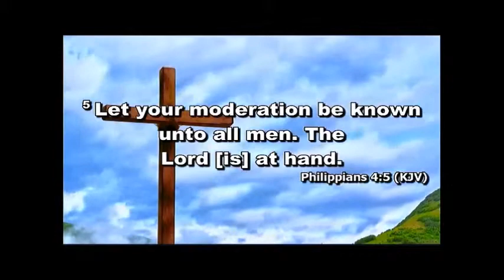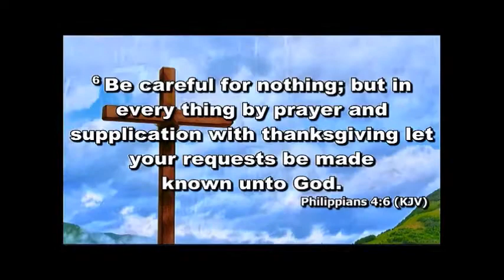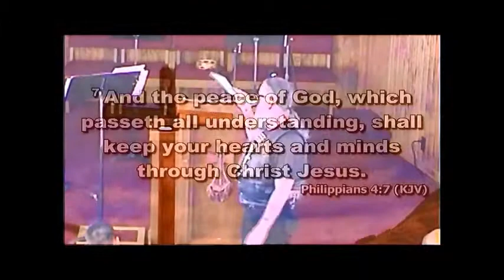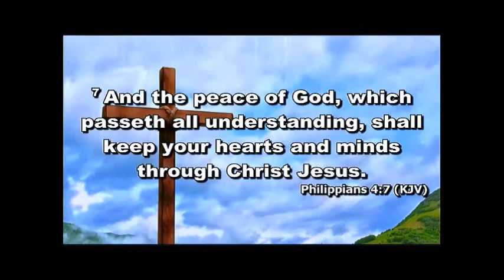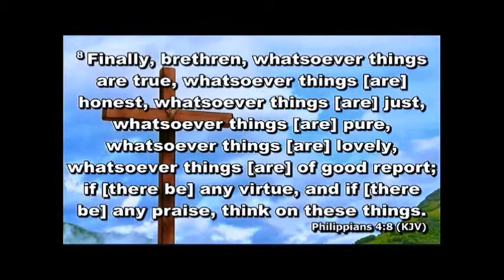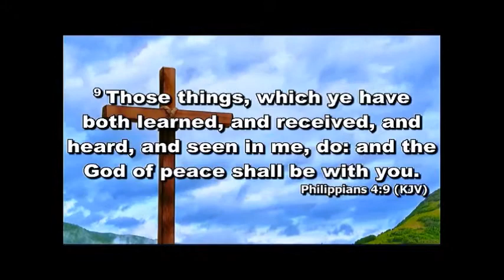NLAG Sermon 3 22 2015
Sunday morning sermon on March 22, 2015 by Rev. Mark L. Halford

How To Live Your Life In Peace

Text - James 1:5, Philippians 4:4-9, Job 1:13-22